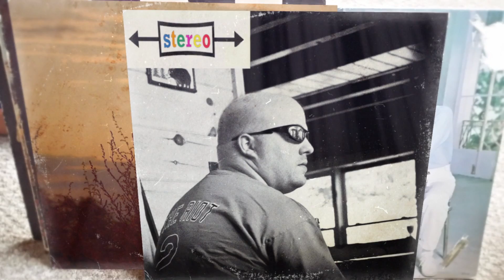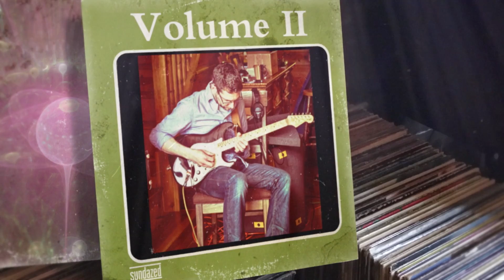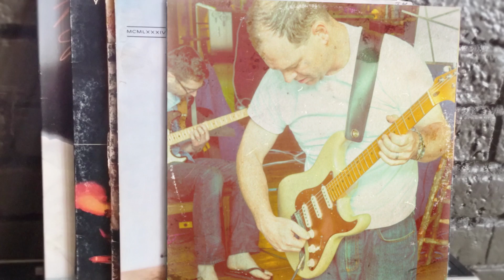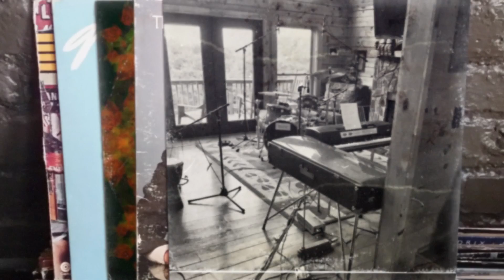Mash Bill - Breakdown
Mash Bill's cover of this Tom Petty & the Heartbreakers song features some nasty Magnatone & Vox guitar tone and a vintage Wurlitzer 200A Electric Piano.

Michael Turner - lead & back-up vocals
Aaron Baer - guitar (R)
Joe Luzzo - guitar (L) & back-up vocals
Mike Capizzani - Wurlitzer piano
Chris Cetta - bass & back-up vocals
Chris Vrabel - djembe
Skylar Adler - drums

Black Mountain
Asheville, NC

Recorded on Location by
Skylar & Reed Adler
Skylar Ross Recording

Mixed by
Skylar Adler
Skylar Ross Recording

Mastered by
Andreas Meyer
Meyer Media

Photography by
Michael L. Turner
Joe Luzzo

Mauricio Bustamante-Jimenez
Mauricio BJ

Gear

Mike Capizzani - Wurlitzer 200A Electric Piano restored by Vintage Vibe into Groove Tubes Brick Tube DI

Joe Luzzo - Gibson Les Paul Studio into Magnatone 431 Amp

Aaron Baer - USA Custom Stratocaster with Birdseye Maple Neck and Fender Jeff Beck Hot Noiseless Pickups into Fulltone Fulldrive 2 into Vox AC4 with Egnater 12" Cab

Chris Cetta: USA Custom P-Bass with Lindy Fralin Pickups into Little Labs DI and 1965 Ampeg B15 Portaflex Amp

Skylar Adler - DW Collector's Series Drums with Zildjian K Custom Hybrid Crash & Ride and A Custom Hats